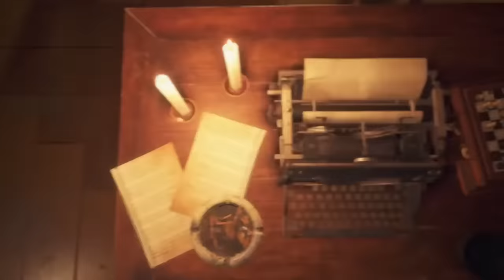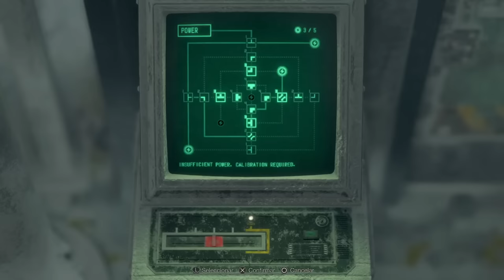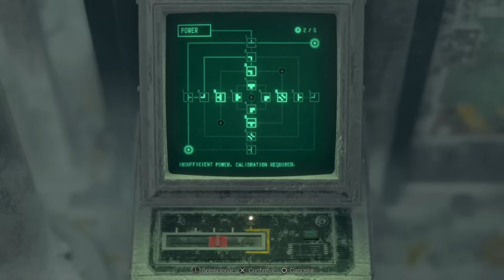DIRECTO RESIDENT EVIL 4 REMAKE (PS5) por BIGBANG COMPLETO (HARDCORE) ESPAÑOL - PARTE 6 REGENERADORES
Hola amigos de Youtube, bienvenidos al esperadísimo juego (en este canal) y en general, resident evil 4 remake, por fin, tras tantos y tantos años jugando este juego en el canal y probar mil mods aquí  vamos a traerlo al canal, en forma de directos largos para poder estar todos juntos y disfrutarlo.

El juego lo vamos a completar entero, en inglés con subtítulos en español para poder apreciar el doblaje original y las voces de los actores. También vamos a conseguir todos los tesoros, todas las cosa ocultas y vamos a revisar cada rincón de este juego y desvelar detalles, curiosidades etc.